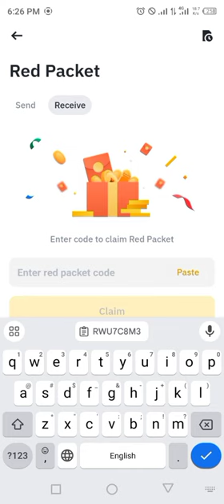Binance red packet code today | 5 TRX Binance Coin Free Packets 12 APRIL 2024